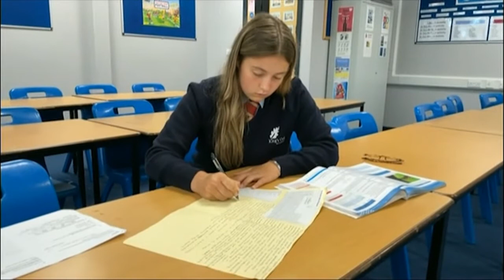Covid update from King's Oak Academy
With the number of Covid cases rising in schools, BBC Points West spoke to King's Oak Academy students about the latest developments.